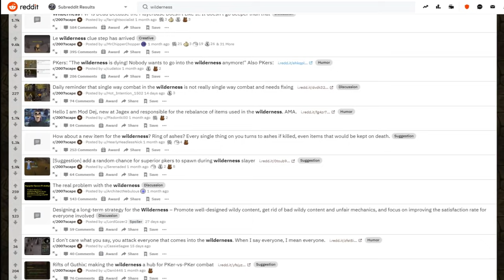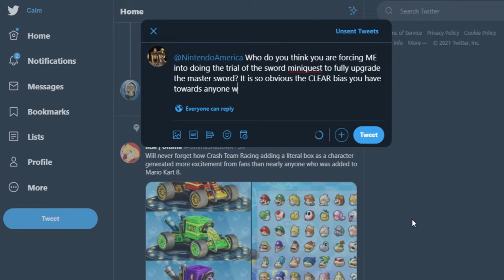Runescape, but I'm locked to the wilderness until...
I will be locking myself in the wilderness in absolute max gear until I get a pet. To get a pet, I will be taking down wildy boss/demi boss that drops a pet. Corp is not in the wild and you can safely teleport to it, so I don't consider it to be a wilderness boss, therefor I won't be going for the corp pet.

Songs:
OSRS Soundtrack